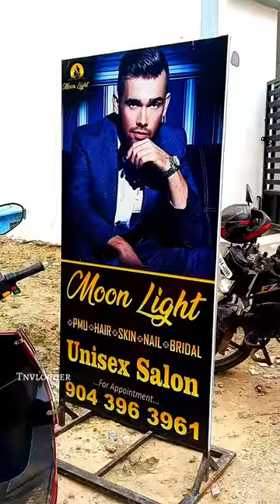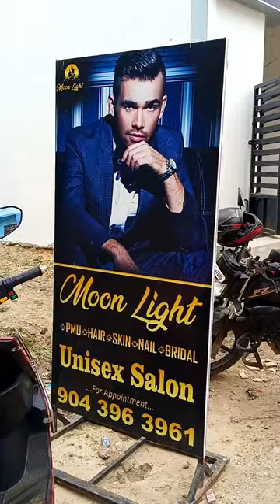💢🤯 மதுரைல 99rs Haircut for men and women ⁉️ Unisex Salon Madurai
💢🤯Hair Cut Epidi iruku ❓
Haircut and Hairwash
Service Was good
Unisex Salon Madurai
💥Offers

Male
Haircut 99
Breard 99
Facepack 99
Headmassage 299
Gun shot 99
D-tan 199
Black Hair colour 199
Cleanup 299
Hair spa 399
Wine facial 699
Straightening 1999

Female
Threading 9
Face pack 99
Basic Hair cut 99
Gun shot 99
D-tan 199
Cleanup 299
U & V cut 299
Hair Colouring per streaks 299
Black Hair colour 499
Advance Manicure 499
Head massage 499
Advance Pedicure 599
Wine facial 699
Layer Cut 699
Like save and share to your friends
📍Location
Moon light Bridal Studio
Pattukottai Kalyana Sundaram Street, Bypass Rd, Kalavasal, Madurai.